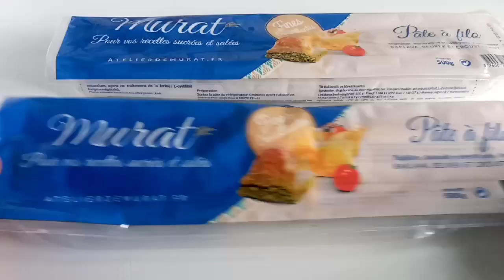بقلاوة تركية بعجينة الفيلو ساهلة وسريعة التحضير ومقرمشة👍Baklawa turk pâte à filo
📕 المقادير: (ابعاد الصينية: 33سم في الطول 27 سم في العرض)
1 كيلو من عجينة الفيلو الجاهزة
500غ زبدة أو سمن أو ماغقارين
500غ لوز أو كاكاو ( الفول السوداني)
120غ من السكر حبيبات
3 ملاعق كبيرة ماء الزهر
ما بين 500غ الي 600غ من العسل

📕 ingrédients (dimensions du moule 33cm de longueure et 27 cm de largeure)
1 kilo pâte à filo
500g de matière grasse (beurre)
500g d amandes moulues ou kakawet
120g de sucre
3 cuillères de  fleurs d'oranger
entre 500g et 600g de miel